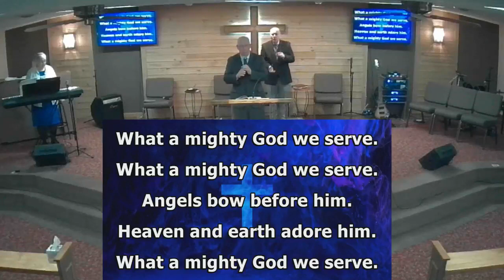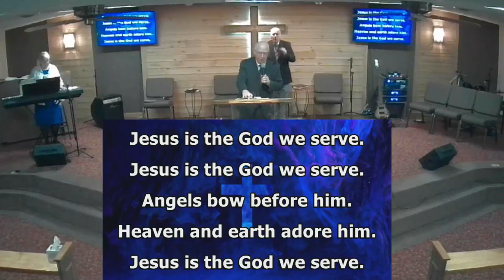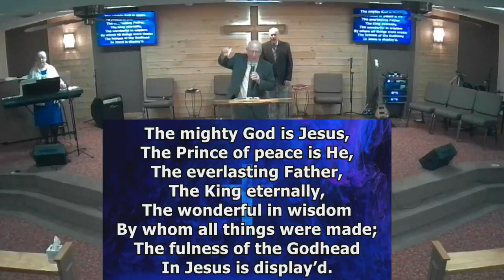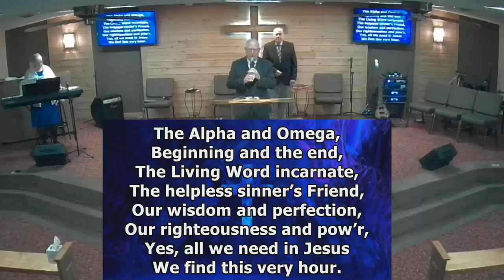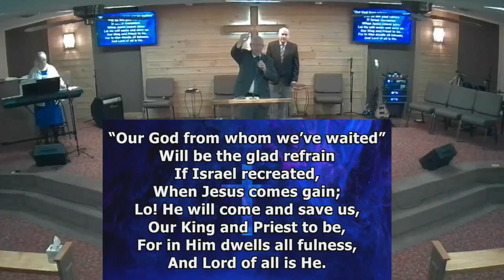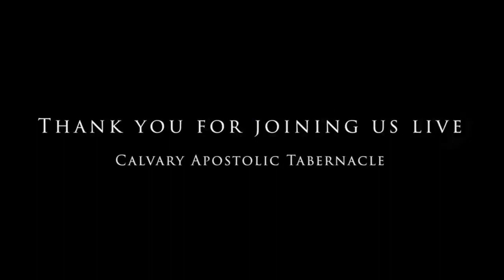Pastor Timothy Hopkins - A Devil Named Normal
Our primary goal is leading people to Jesus Christ and then pointing them to His purpose for their lives. This means winning lost souls to God, guiding them to become born again according to the Scriptures (see John 3:3-5 and Acts 2:1-4, 36-38), and teaching newcomers after they have been born again, so that they become stalwart disciples of Jesus Christ and find their own place of ministry in God’s kingdom.